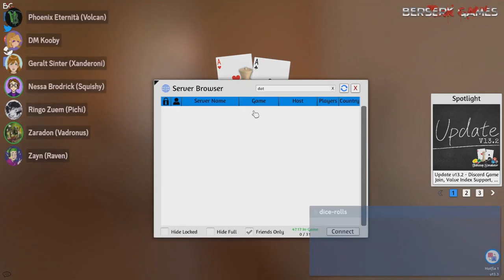Fire Emblem: Fallen Kingdom | Homebrew D&D | Session 22 | Chapter 1 Finale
DM - @DatKooby
Zayn the "Brawler" - @raventherogue

Not all of us are fully active on YouTube, but I decided to tag everybody anyway.